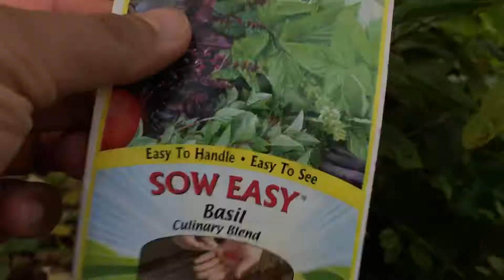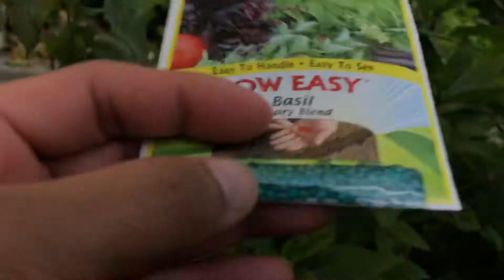អត្ថប្រយោជន៍នៃជីនាងវងឬជីជ្រក់​ (Benefits of Khmer Basil or Neang Vorng Basil)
អត្ថប្រយោជន៍នៃស្លឹកជីនាងវង និងគ្រាប់ជីនាងវងចំពោះសុខភាព Benefits of Khmer Basil or Thai Basil or Neang Vorng Khmer Basil
-ស្លឹកជីនាងវង ឬជីជ្រក់សំបូរទៅដោយវីតាមីន C, និង Omega-3 fatty acid
-គ្រាប់ជីនាងវងមានផ្ទុកទៅដោយសារជាតិដែលកាត់បន្ថយនូវការខូចខាតកោសិការដែលបង្កឡើងដោយរ៉ាឌីកាល់សេរី (antioxidant), ប្រឆាំងជម្ងឺមហារីក (anti-cancer), ប្រឆាំងមេរោគ (anti-viral), ប្រឆំាងបាក់តេរី (anti-bacterial), និងប្រឆាំងរោគផ្សិត (anti-fungal)

៕  Please Click on Like and subscribe to my channel by clicking on the bell ring sign for getting new videos and new agriculture videos and how to grow or how to plant from me . Take care!